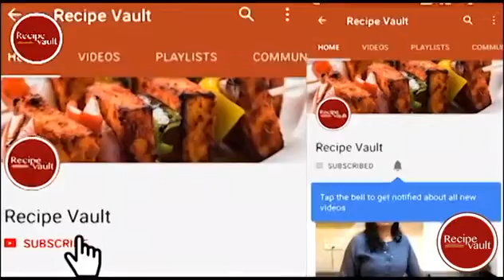486084195 mp4 h264 aac hq mp4